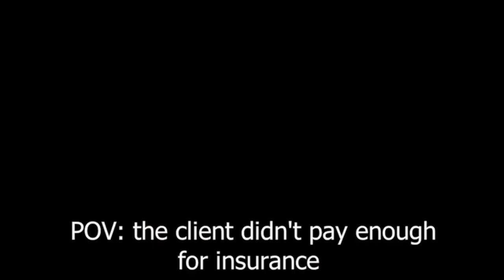Special Insurance Forces (brm5)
Sorry for no volume. (I’m new to editing software)